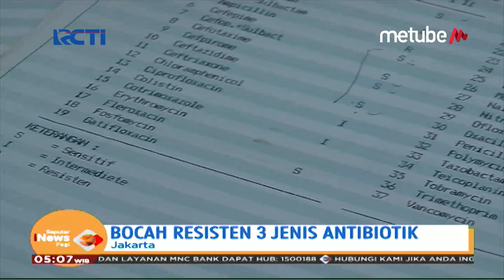WASPADA! Penggunaan Antibiotik yang Tak Tepat Picu Kemunculan Kuman Super - SIP 20/07